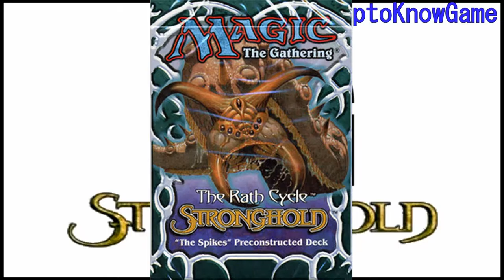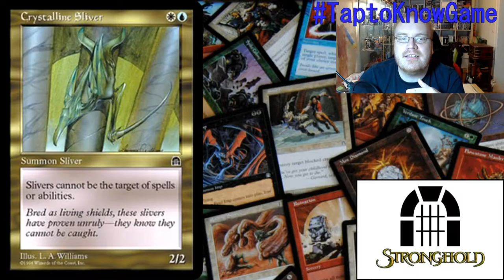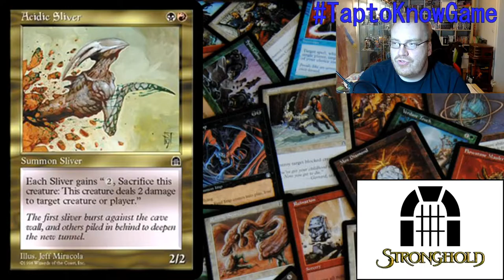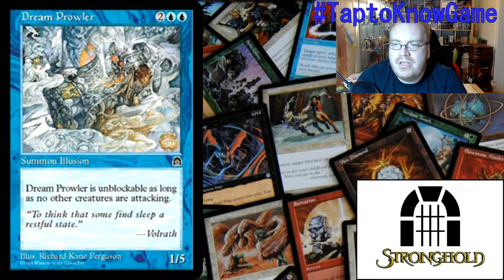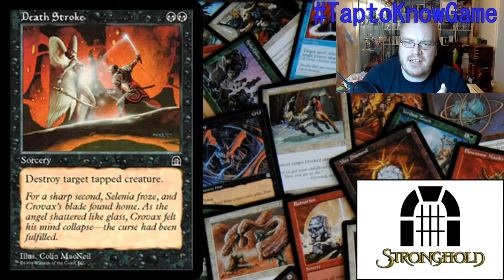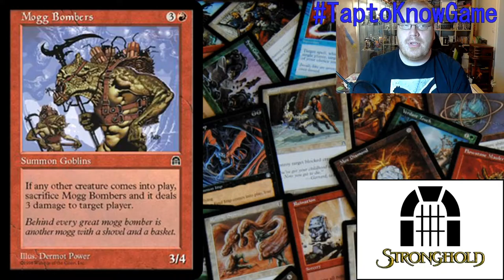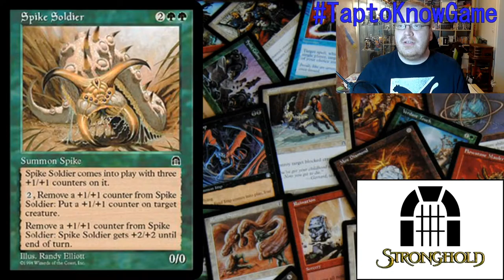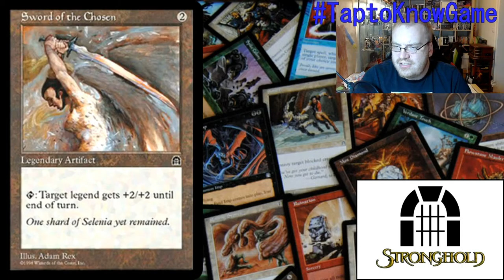Magic the Gathering | Tap to know Game | #021 - Stronghold | German History Channel HD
weiter gehts mit dem zweiten Set im Tempest Block aus dem Jahr 1998: Stronghold / Felsenburg

and Terrasound.de cheers for that!